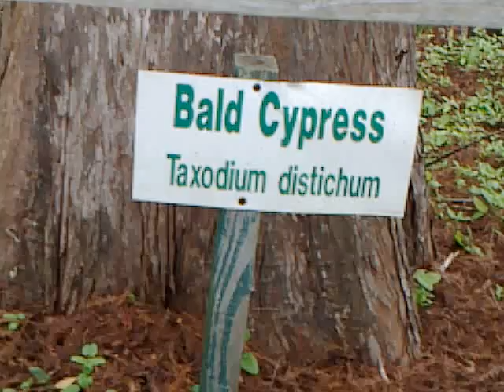Nutcrackers and flower blooms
Walking in front of the gift shop Kimberly posed for a picture with a Nutcracker statue.